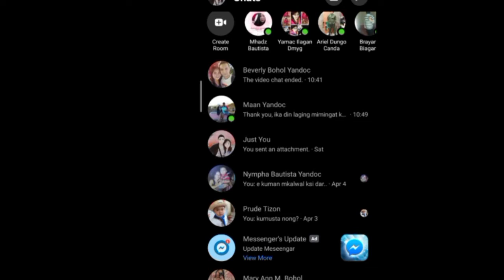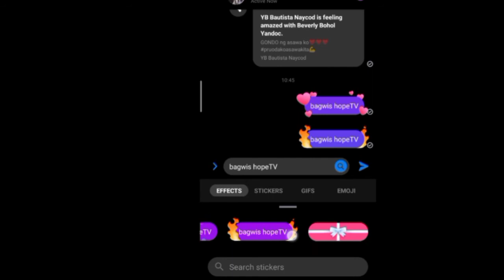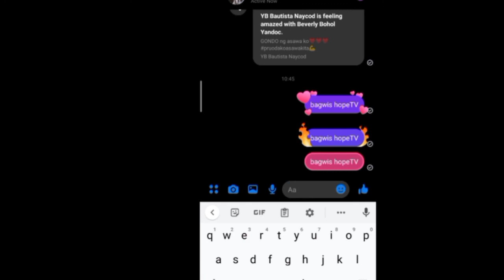PAANO MAGLAGAY NG SURPRISE MESSAGE SA MESSENGER|how to put surprise message in MS|bagwis hopeTV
PAANO MAGLAGAY NG SUPRISE MESSAGE SA MESSENGER|how to put surprise message in MS|bagwis hopeTV